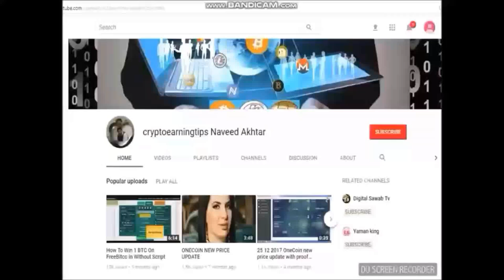In January 2019 We Also Have 5 Events of Dealshaker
Dealshaker expo in Australia 19-20
Moscow Russia Dealshaker expo 19-20
Dealshaker Training in India on Jan 22
Dealshaker Korea Summit Jan 26-27
East African Dealshaker expo 27-30